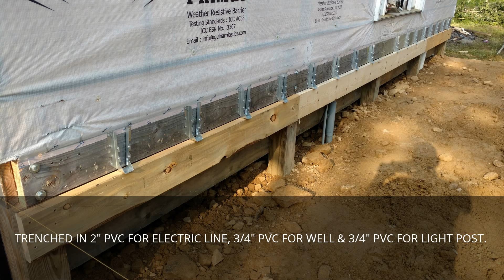OVERKILL CABIN IN THE WOODS PART 2 FRAMING THE BUILDING